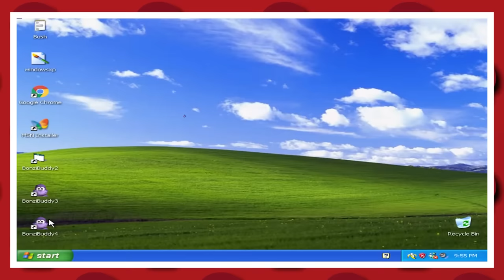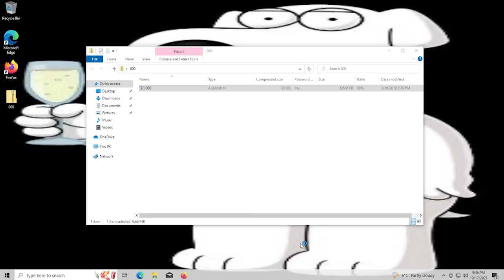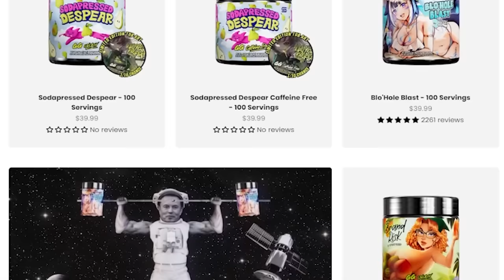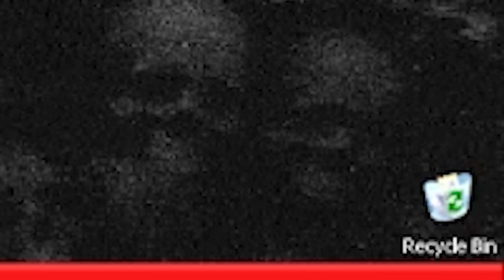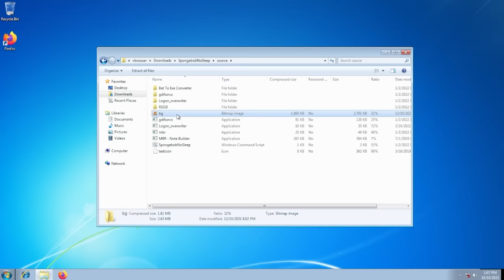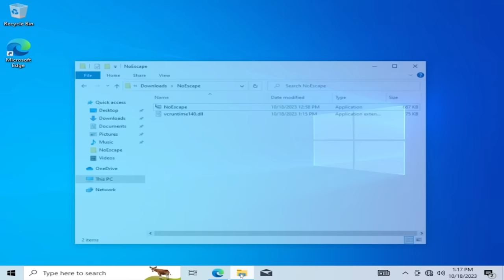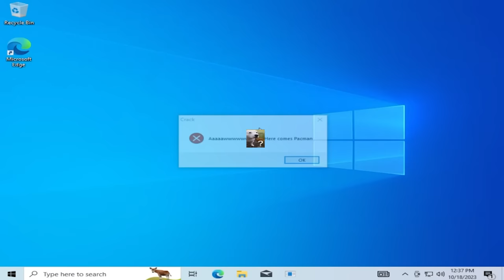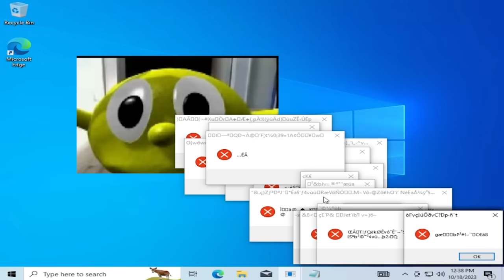The Most UNSETTLING Computer Viruses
For the next 24 hours ONLY, you can go and use code "toadbup" to get FREE sample packs!

Computer viruses are dangerous and can permanently damage your computer if you aren't careful. However, ther are viruses that are quite strange, weird, and straight up hilarious. Windows XP Horror Edtion, MEMZ, and even a Spongebob virus? Come and watch me ramble about lots of strange and hilarious malware!